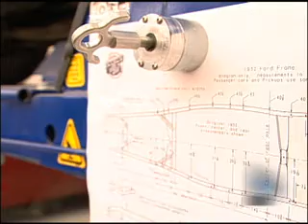30-MM-Power-Hook.wmv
Magswitch Power Hook